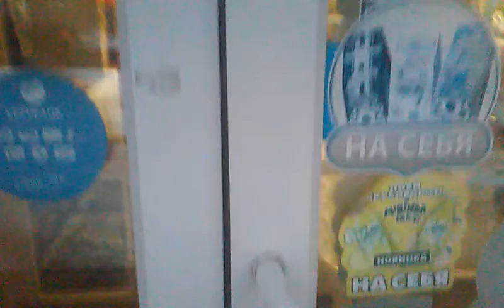Ирбит Елизарьевых 28 видео внутри